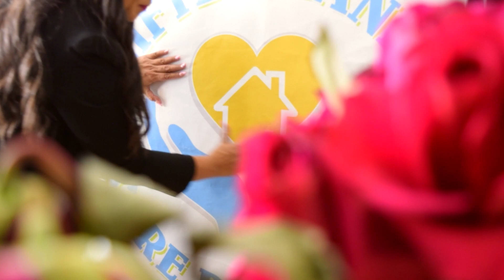Gifted Hands Care Provider (2022 Promo)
Gifted Hands Care Provider is a home care facility based out of Oakland, California founded by Lesieli Mafi.